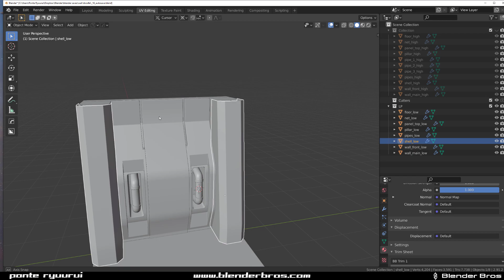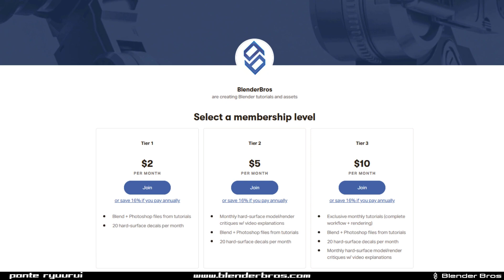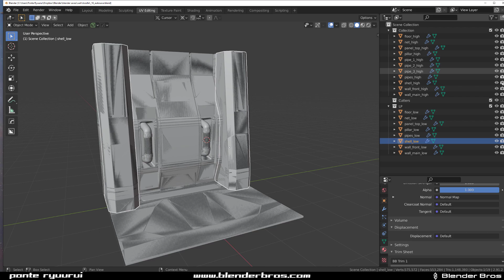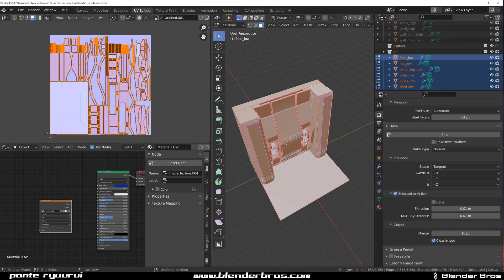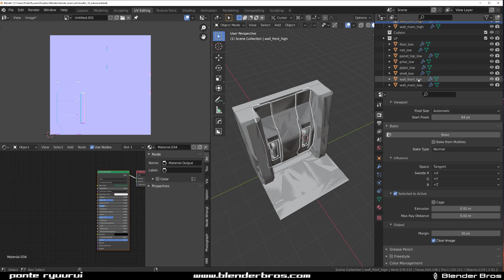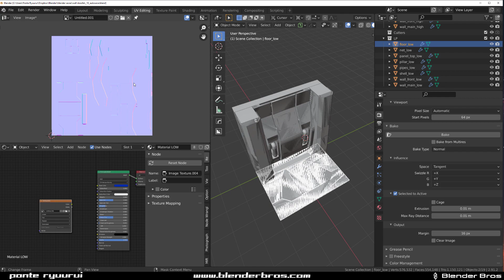GAME ASSET normal map baking tutorial for complex models in Blender